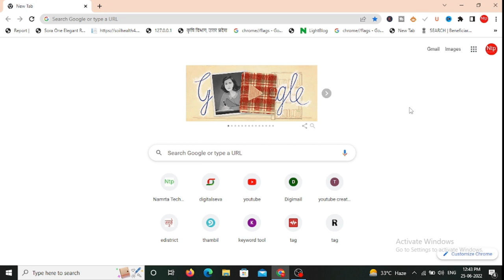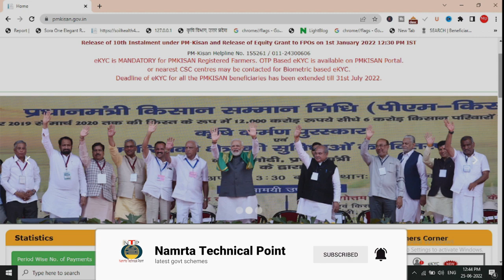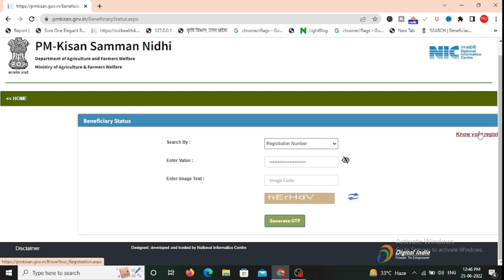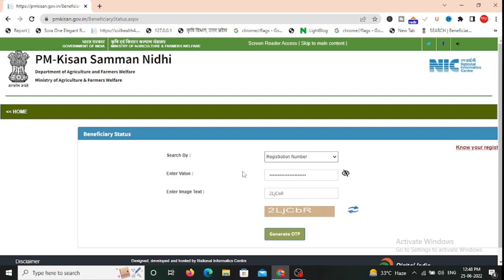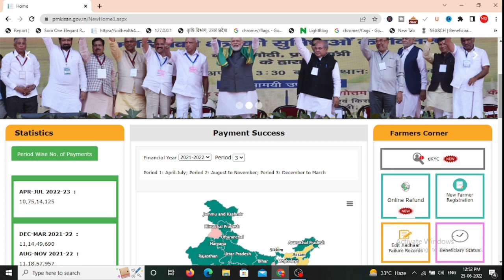pm kisan new update 2022| pm kisan की website मे status kaise check karen 2022| NTP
Hello friends, now a big change has been made in the website to check the beneficiary status in the Prime Minister Kisan Samman Nidhi Yojana, if you want to check the beneficiary status, then friends, now you will be able to check the status of the beneficiary through mobile number and registration number here only. A major change has been made in the website of PM Kisan Samman Nidhi Yojana till now, to know this change, watch the video call till today

Videos related to youtube and technology, computer tips and tricks and government schemes and csc e-governance and agriculture will be found on our youtube channel.

Whatever information will be given on this channel, absolutely correct and accurate information will be given. First of all new updates related to schemes will be available on this channel.
The purpose of becoming this channel is to get correct and accurate information to everyone.

If you have any query or query in your mind then please write to us on this mail

VIDEOS TAG

pm kisan,
pm kisan new website,
pm kisan beneficiary status kaise check kare,
pm kisan yojana beneficiary status